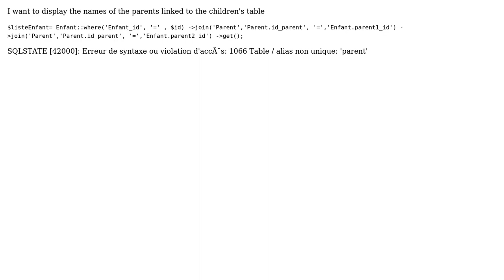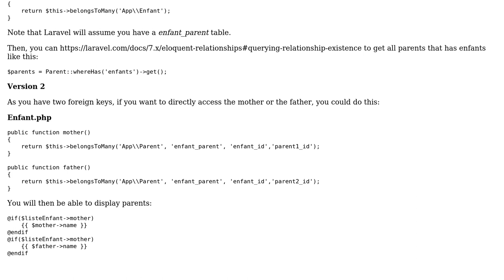I want to display the names of the parents linked to the children's table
With thanks & praise to God, and with thanks to the many people who have made this project possible! | Content (except music & images) licensed under CC BY-SA | Music | Images & others | With thanks to user Lucien Dubois user landes and the Stack Exchange Network Trademarks are property of their respective owners. You are responsible for your own actions.